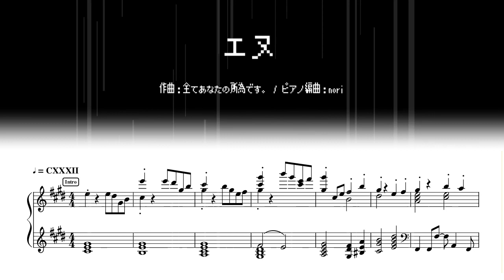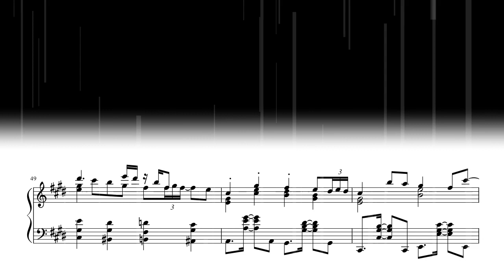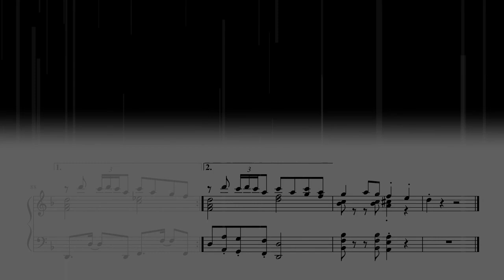エヌ / 全てあなたの所為です。【ピアノソロ】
楽譜配布。

原曲：エヌ
作曲：全てあなたの所為です。
編曲：nori